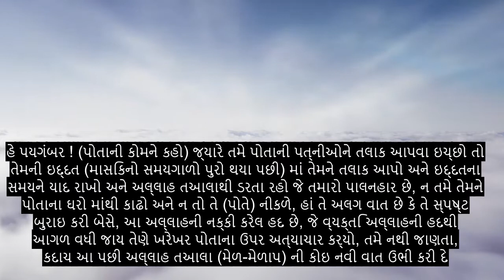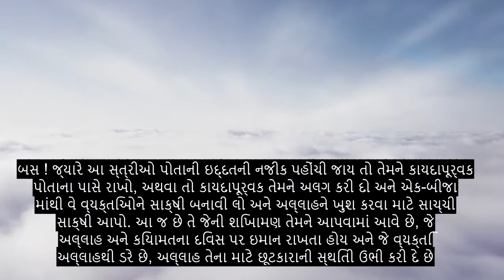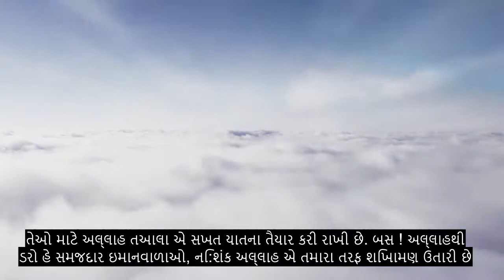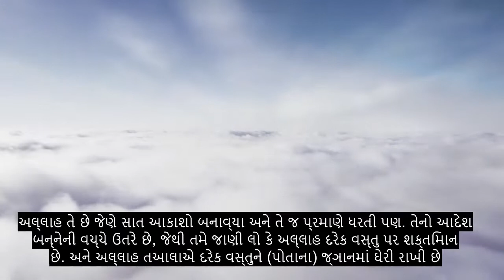અધ્યાય Div 65 છૂટાછેડા, સૌથી વધુ હૃદયસ્પર્શી કુરાન પાઠ, 90+ ભાષા ઉપશીર્ષકો